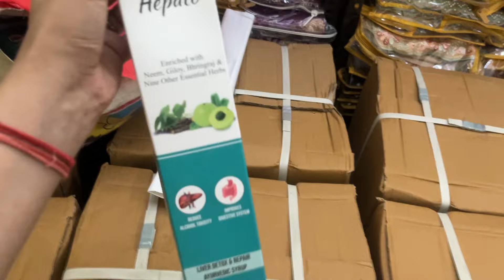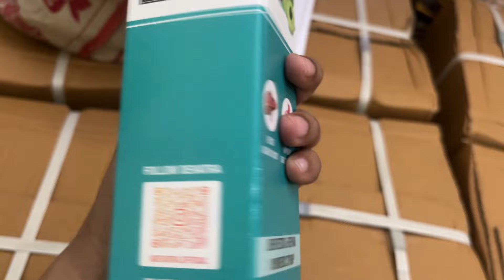Siya ko 2 mahine tk dikhta nhi tha ..